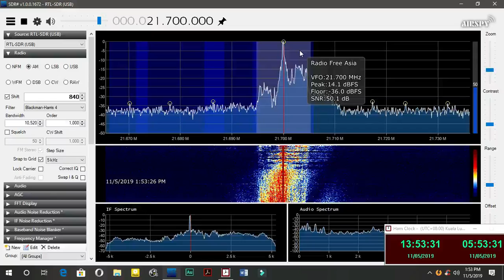Radio Free Asia in Chinese at 21700KHz 0551UTC 05 11 2019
Tx Site: 🇲🇵Tinian Island with 250KW